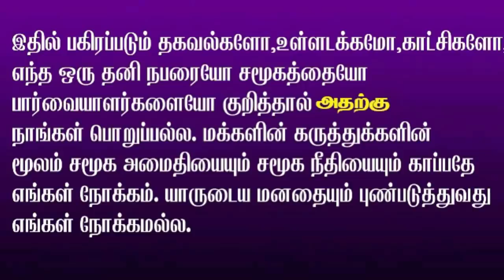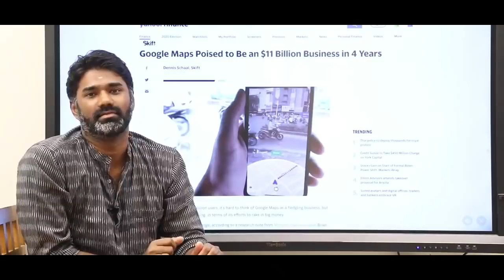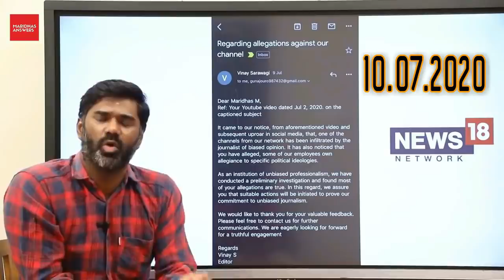சாட்டை Durai Murugan கைதான உண்மை காரணம் |இனப்படுகொலையாம் அடப்பாவிங்களா..? Sattai | Seeman | NTK